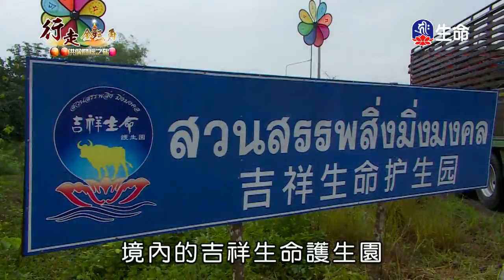行走金三角-供僧關懷之旅(2)-1_行走金三角-供僧關懷之旅_(lifetv_20200125_11:00)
行走金三角-供僧關懷之旅_行走金三角-供僧關懷之旅(2)。